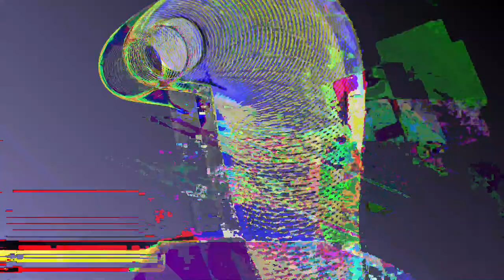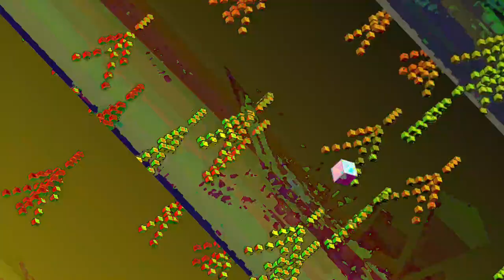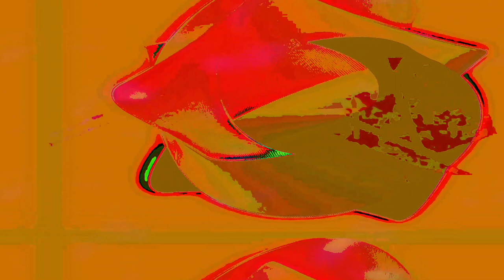[EPILEPSY WARNING] Movie 23 05 06 14h17m19s